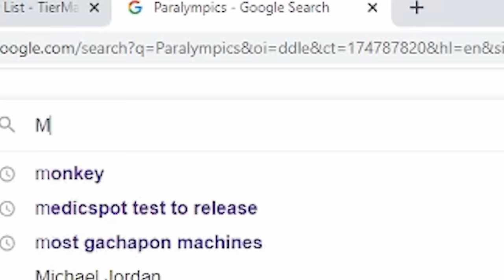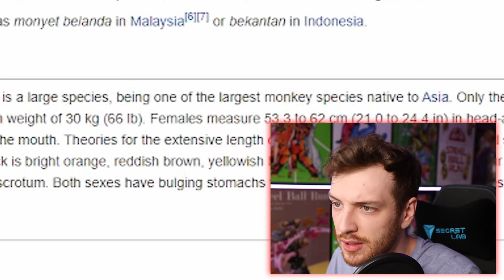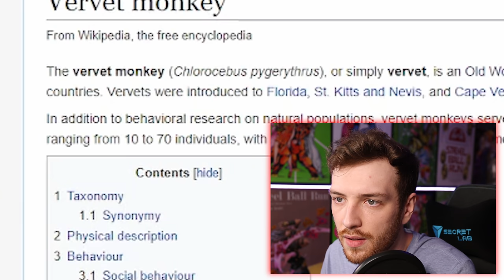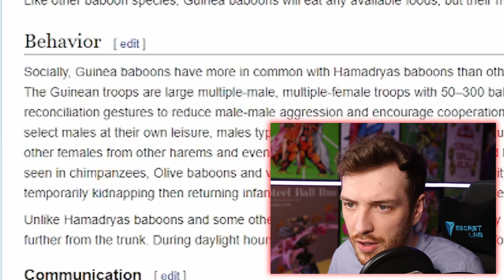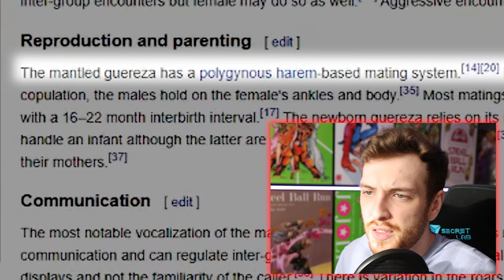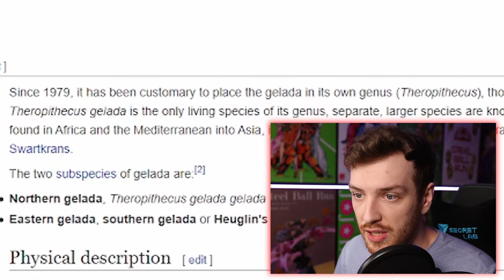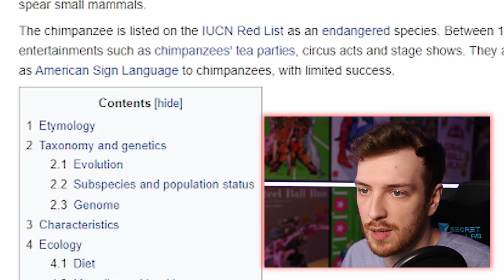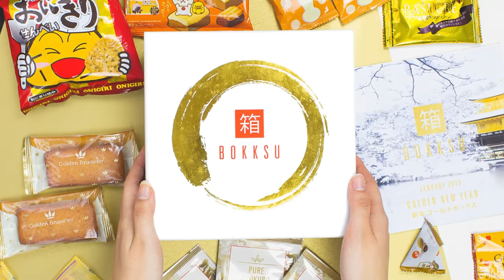Monkey Tier List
As someone who loves Monkeys it's only just that I review and rate all the monkeys.